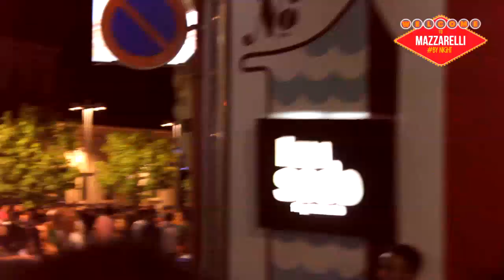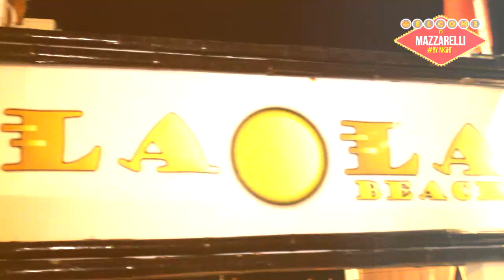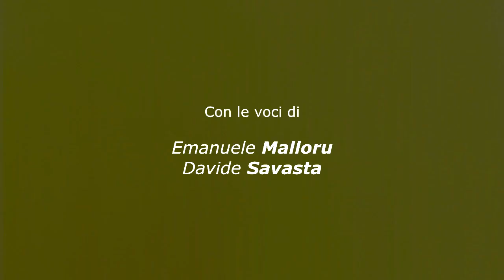Mazzarelli by Night - PUNTATA #9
NONA PUNTATA del nuovo Show a puntate realizzato per le strade di Marina di Ragusa, in onda ogni settimana gratuitamente sul Web!